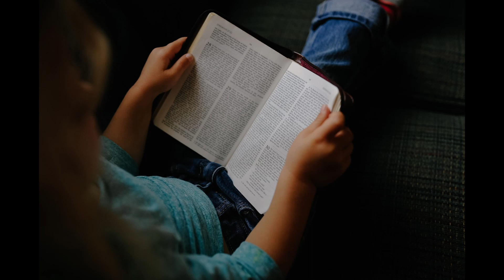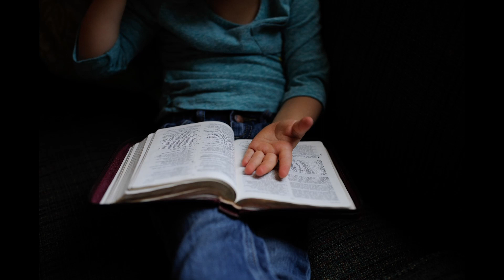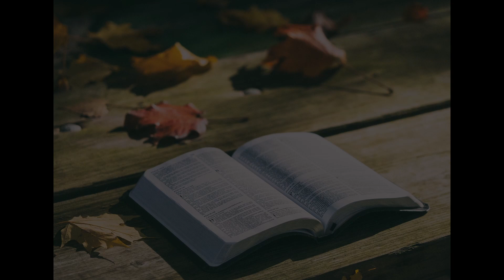Listen to Bible while sleeping - Genesis Chapter 1